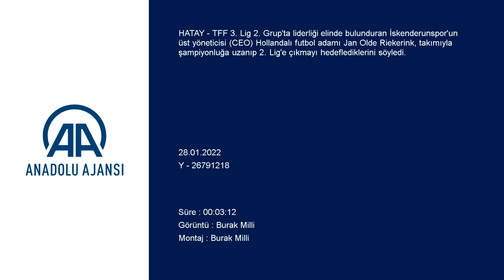Riekerink: Galatasaray'dan teklif gelirse...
GÖRÜNTÜ DÖKÜMÜ :
- Jan Olde Riekerink'in konuşması
Riekerink, İskenderunspor'la şampiyonluk hedefine koşuyor:
- "Çok net 2. Lig'e çıkacağız, bunun en kolay yolu şampiyon olmak"
- "(Galatasaray'ın ligdeki durumu) Şu an kulüp ve taraftarlar için bulundukları pozisyondan dolayı üzgünüm"
HATAY (AA) - BURAK MİLLİ - TFF 3. Lig 2. Grup'ta liderliği elinde bulunduran İskenderunspor'un üst yöneticisi (CEO) Hollandalı futbol adamı Jan Olde Riekerink, takımıyla şampiyonluğa uzanıp 2. Lig'e çıkmayı hedeflediklerini söyledi.
Turuncu-mavililer, ligde oynadığı 20 maçta 41 puan toplayarak lider konumda yer alıyor. İskenderunspor, Riekerink öncülüğünde şampiyon olarak bir üst lige adını yazdırmayı amaçlıyor.
Riekerink, AA muhabirine, takımının lige iyi başlayamadığını söyledi. O dönem teknik direktör olarak Ümit Karan'ın görev yaptığını anımsatan Riekerink, kendisinin de A takım ve genç takımdan sorumlu olduğunu belirtti.
Kötü başlangıcı bir kişiye yüklememek gerektiğinin altını çizen Riekerink, şöyle konuştu:
"Sonuçlar iyi olmadığında her zaman bir baskı olur. En sonunda Ümit hoca ile kulüp ayrılma kararı aldığında bana sordular 'Yerini alabilir misin?' diye. Tabii ki biz bu işin temelinde oradaydık, beraber başladık ve şu anda ligde birinci pozisyona yerleştik. Tabii ki ilk yarıya kadar birinci olmak değildi amacımız, bunu sezon sonuna kadar korumamız gerekiyor. Çok net 2. Lig'e çıkacağız, bunun en kolay yolu şampiyon olmak."

- "Oyuncularıma inanıyorum"
Transferlere değinen Riekerink, yeni gelen oyuncularla takımın kendini yenilediğini ifade etti.
Bir üst lige çıkmak için aynı hedefte olan ve rekabet eden takımlardan bahseden Riekerink, alçak gönüllü olmak gerekliğini vurguladı.
Riekerink, sezon sonunda her şeyin belirleneceğini aktararak, "Tabii ki herkes bizim amacımızı biliyor ama ligin sonuna daha çok uzun yol var, oyuncularıma inanıyorum." dedi.

- Galatasaray'ın ligdeki konumu
Bir dönem görev aldığı Galatasaray'ın Süper Lig'deki konumuna da değinen Riekerink, sarı-kırmızılıların her zaman kalbinde olduğunu dile getirdi.
Riekerink, sarı-kırmızılılarda güzel anılar biriktirdiğini, görev aldığı sürede başarılı olduklarını ifade etti.
Galatasaray'da iki kupa kazandığını anımsatan Riekerink, teklif gelmesi halinde yeniden sarı-kırmızılı takımda görev alıp almayacağı soruyu şöyle yanıtladı:
"Şu an kulüp ve taraftarlar için bulundukları pozisyondan dolayı üzgünüm. Tabii ki sezon sonu için söylenecek hiçbir şey yok. Kulübü ve taraftarları çok seviyorum ama şu an için İskenderunspor'da görev yapıyorum. Kulübe başarmaları için yardım etmeye çalışıyorum. Burada çok mutluyum. Başkanla çok iyi bir ilişkim var. Bütün insanların kulübü kucaklamasını çok seviyorum. O yüzden şu an olmam gereken yerdeyim, mutluyum."